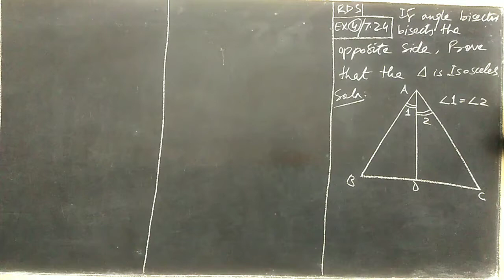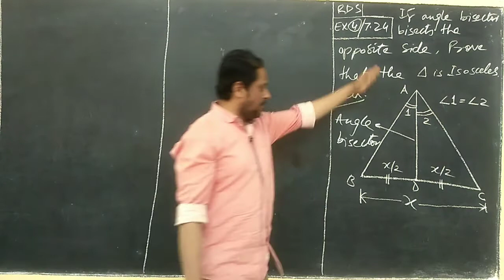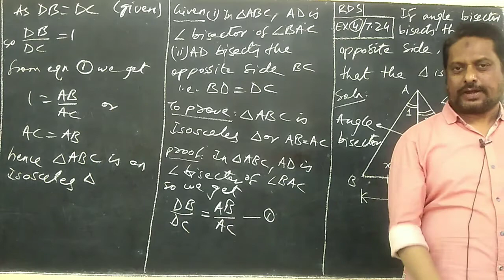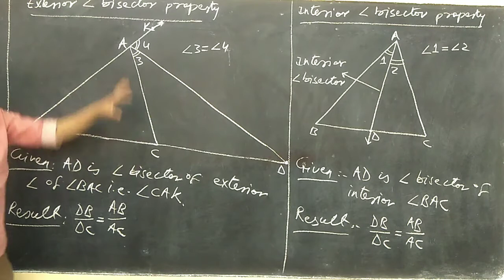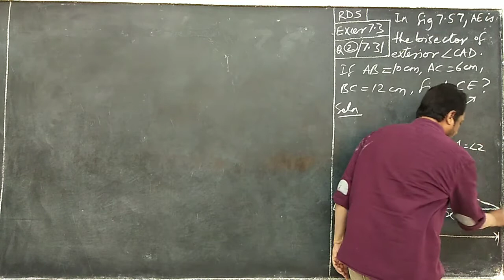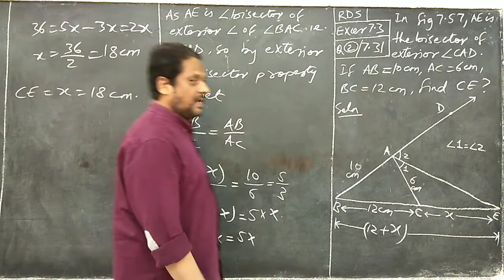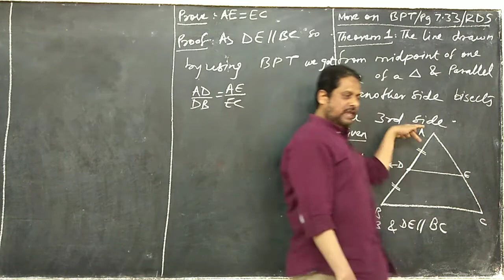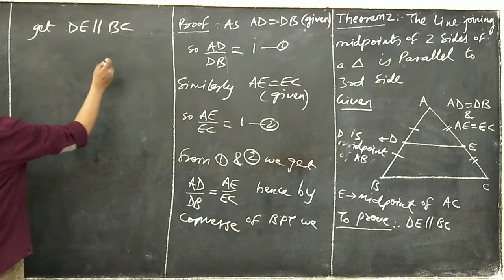RD Sharma X Triangles 10 Suhail Khan Sir